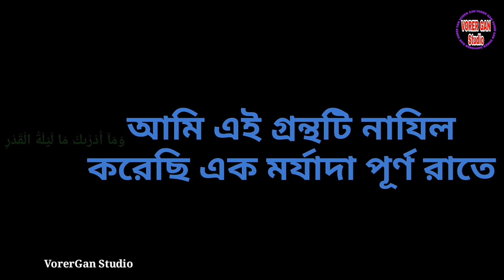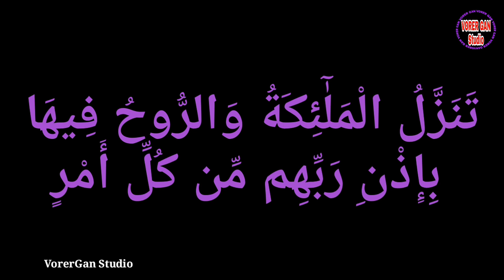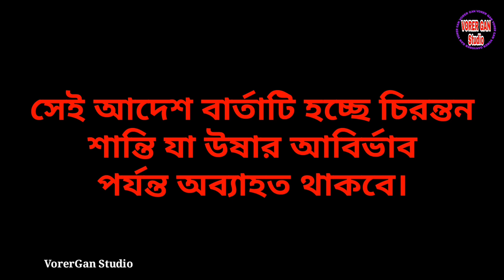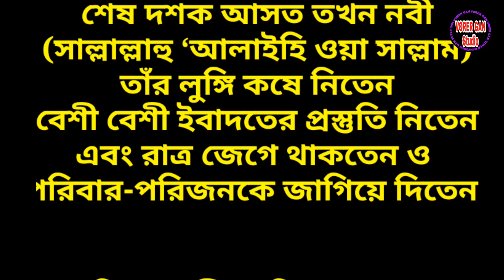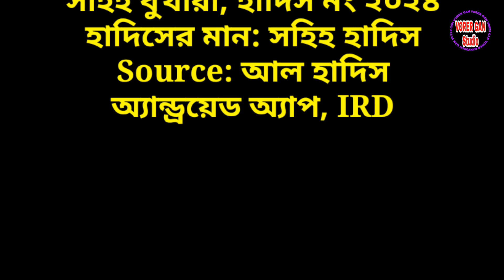লাইলাতুল কদর | লাইলাতুল কদরের ফজিলত | শবে কদরের ফজিলত | আমল | সূরা কদর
লাইলাতুল কদরের গুরুত্ব ও ফজিলত নিয়ে কোরআনের সূরা ও সহিহ হাদিস,, নিজে জানুন অপরকে জানার সুযোগ করে দিন।